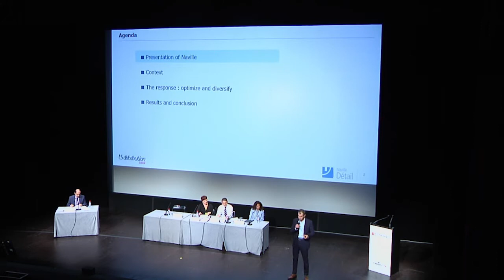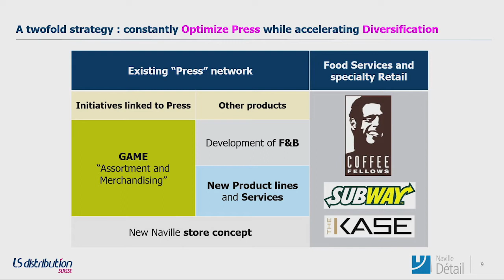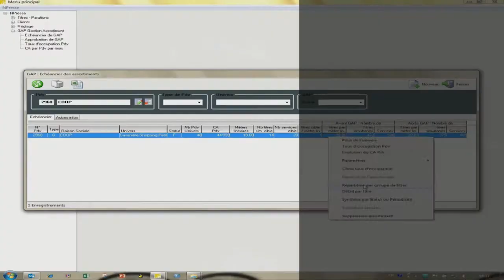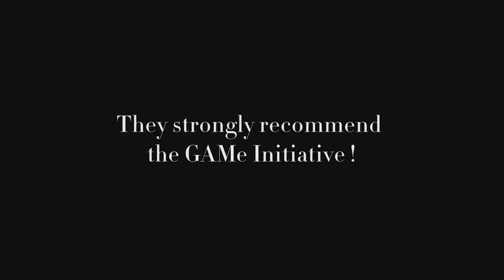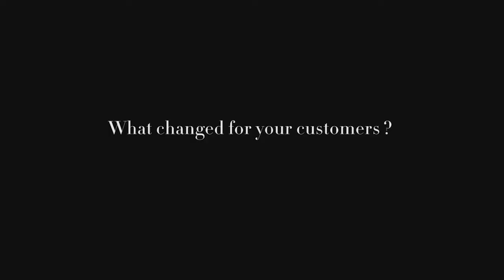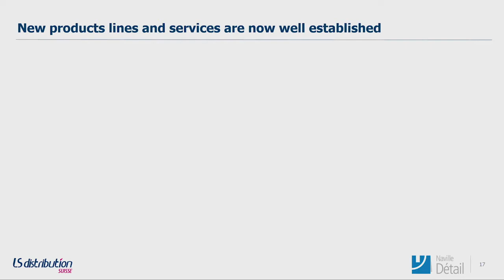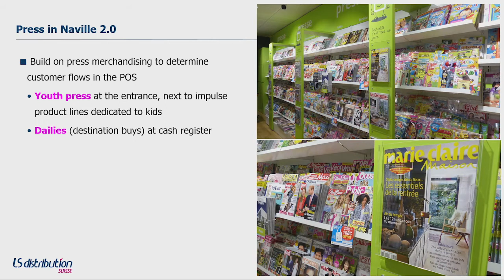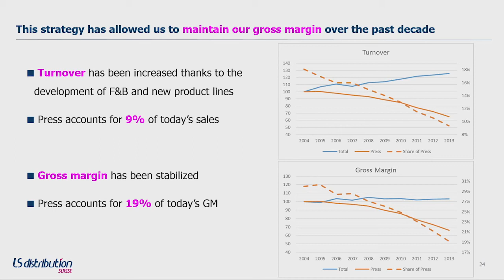Jean-Christophe Faré Presenting at the 59th Distripress Congress in Cannes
Jean-Christophe Faré, General Manager at Naville Detail, Switzerland, presenting at the 59th Distripress Congress in Cannes.

Live Streaming and Video Production Services by Sorted Media